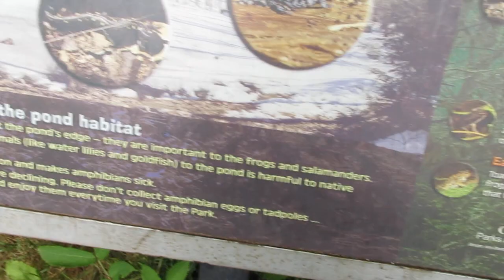Life of an Island Lass 013. ~Dead man's pond~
Hello to all you amazing YouTube family and friends!  I am so happy to share my views of life here on Prince Edward Island with each of you.  This place is very beautiful all year round. I truly hope you do enjoy seeing the characteristics of this Island the way I do.  Much sincere love to you all.